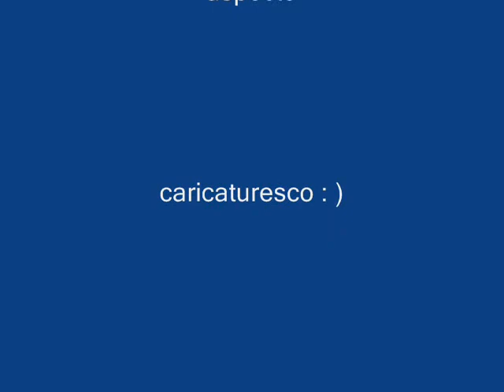LA MEJOR CARA HECHA CON PLASTILINA CON ASPECTO HUMANO-CARICATURESCO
ESTA ES UNA CARA DE ASPECTO HUMANO-CARICATURESCO DE REALIZACION MUY SIMPLE, HECHA CON PLASTILINA EN LAS FOTOS, SE APRECIA PASO A PASO COMO LA VOY REALIZANDO, ES MUY SIMPLE, PRONTO EN OTRO VIDEO HARE UNA CON UN ASPECTO UN POCO MAS COMPLICADO PERO IGUAL CON ASPECTO CARICATURESCO ; ) AQUI TENGO UNOS LINKS DE OTRAS FIGURAS A LO MEJOR TE GUSTAN